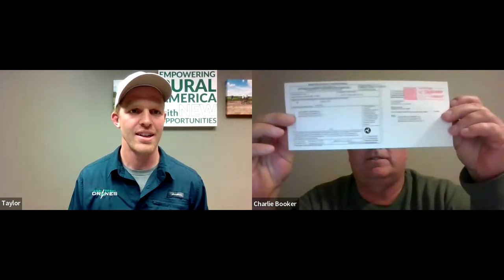All About Regulations | Q&A With Agri Spray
On this episode of Q&A With Agri Spray, Taylor Moreland is joined by ASD Compliance Manager Charlie Booker.

Charlie shares insight on how Agri Spray Drones helps farmers just like you get legal and flying.